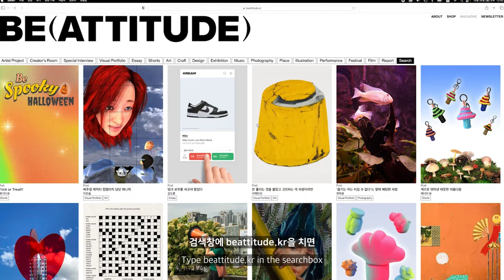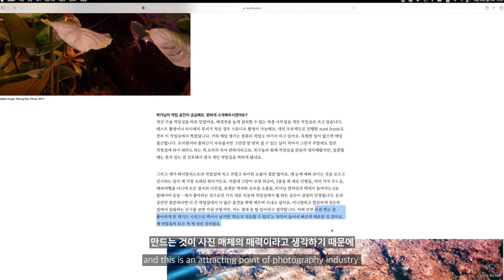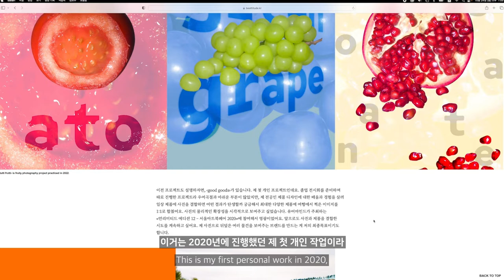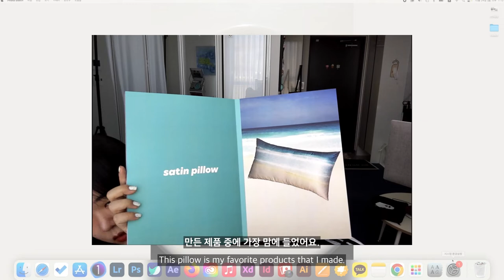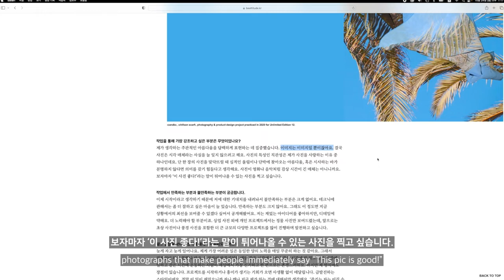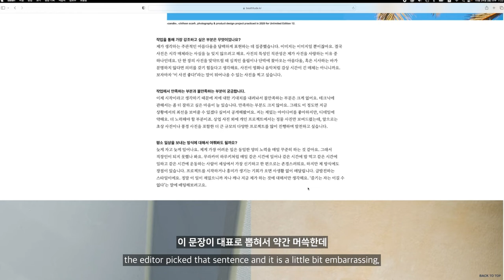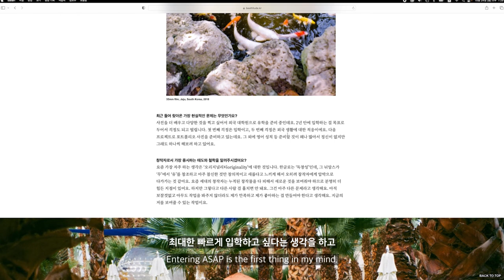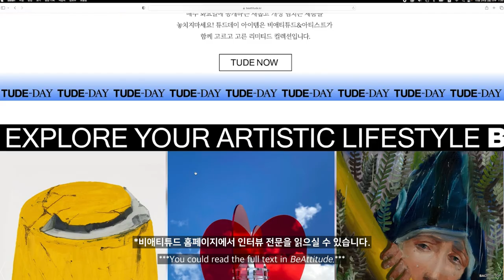[KOR/ENG] 첫 지면 인터뷰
하단 링크에서 인터뷰 전문을 확인하실 수 있습니다.

TIMELINE
02:28 Q. 먼저 자기소개를 부탁드릴게요. 작가님은 어떤 분이신가요?
03:13 Q. 지금의 창작자로 활동하게 된 계기가 궁금합니다.
04:19 Q. 작가님의 작업 공간이 궁금해요. 편하게 소개해주시겠어요?
06:17 Q. 주로 어디에서 영감을 얻으시나요?
07:56 Q. 말로 설명하기 어렵겠지만, 작업하실 때 어떤 창작 과정을 거치시나요?
10:04 Q. 최근 작업들이 궁금합니다. 몇 가지 작품을 예로 들어 소개해주시겠어요?
11:54 『good goods』 책 소개
20:21 Q. 작업을 통해 가장 강조하고 싶은 부분은 무엇이었나요?
21:52 Q. 작업에서 만족하는 부분과 불만족하는 부분이 궁금합니다.
22:32 Q. 평소 일상을 보내는 방식에 대해서 여쭤봐도 될까요?
26:31 Q. 요즘 가장 관심을 두는 것은 무엇인가요?
29:38 Q. 삶을 대하는 태도는 작업에 어떻게 묻어나나요?
30:36 Q. 혹 슬럼프가 올 때는 어떻게 극복하시나요?
31:38 Q. 최근 들어 찾아온 가장 현실적인 문제는 무엇인가요?
31:59 Q. 창작자로서 가장 중시하는 태도와 철학을 알려주시겠어요?
34:40 Q. 좋아하는 것을 지속하려는 다른 창작자에게 건네고 싶은 노하우나 팁을 공유해주시겠어요?
35:34 Q. 사람들에게 어떤 창작자로 기억되고 싶나요?
35:57 Q. 현재 품고 있는 이상적인 미래는 어떤 모습인가요?